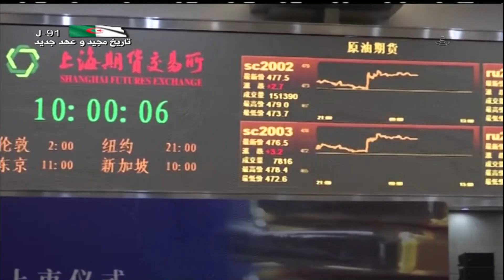نشرة أخبار 10:00 سا | 05-04-2022